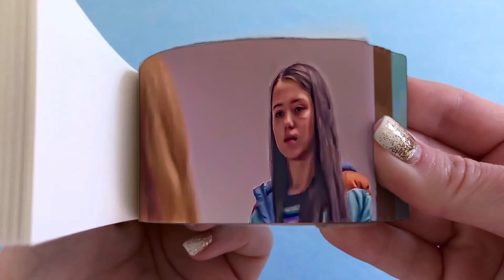Gemma introduces M3GAN to Cady - Flipbook Animation